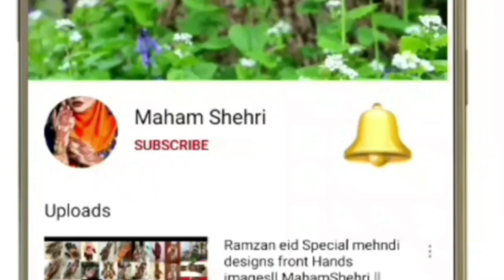Simple mandala mehndi design | easy simple mehndi design | Goltikki mehndi design collection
Hope this was helpful for all heena lovers.

We are specialized in every kind of mehndi designs like. Stylish and Unique Bangle Belt Style Henna
Mehndi Design,
mehndi images,
Mehndi designs,
3D mehndi designs,
Henna tutorials,
Mehndi tutorials,
simple design,
easy henna/mehndi,
arabic henna/mehndi,